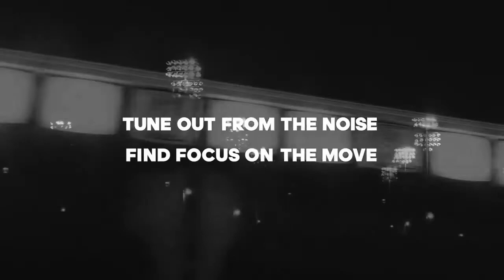FindFocus: adidas llama a Harden, Bale y Simona Halep para su última campaña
La marca alemana adidas reúne a Gareth Bale, Simona Halep y James Harden en un único spot para la promoción de su nueva estrategia para la promoción de su línea de ropa deportiva adidas Athletics